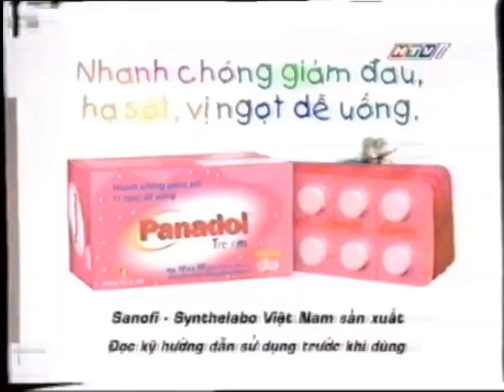Quảng cáo Panadol Trẻ Em [Miền Nam] | 2004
Thuốc giảm đau hạ sốt Panadol Trẻ Em - Nhanh chóng giảm đau, vị ngọt dễ uống.

Nguồn (Old Vietnamese Commercials - Có tên chủ kênh ở trong video)